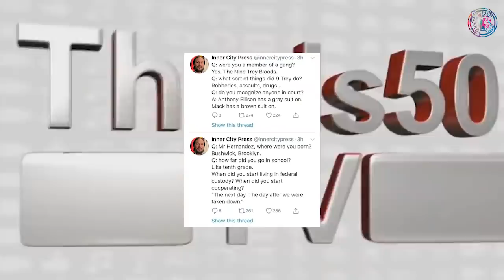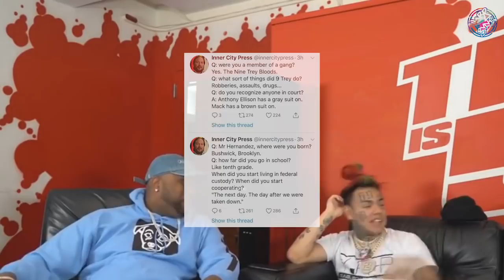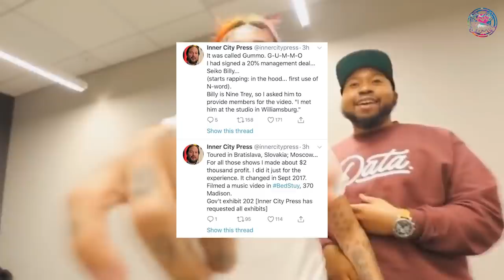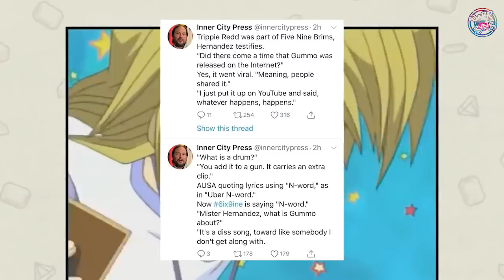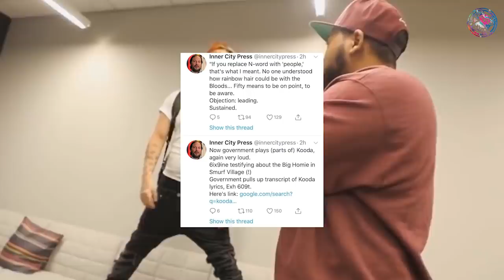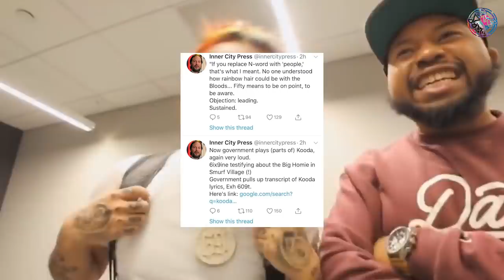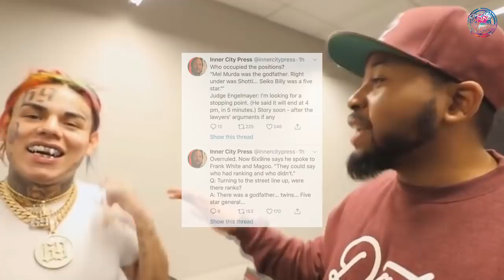สรุปคำให้การของ Tekashi 69 ต่อ Trey Way ในชั้นศาลเมื่อเช้านี้ หลัง 69 Snitch ใส่ทุกคนในแก๊ง!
ในที่สุดวันนี้ก็มาถึงวันที่ Tekashi 69 ได้ขึ้นให้การณ์กับศาลในคดีความที่ถูกลักพาตัว พร้อมทั้งงานนี้เค้าแฉทุกอย่างระบบยันหัวหน้าแก๊งของ Trey Way รวมข่าวสารวงการฮิปฮอปในช่วงสัปดาห์ที่ผ่านมากับรายการ w(R)ap it up กับ ดีเจ lilล้อakaยังอีก